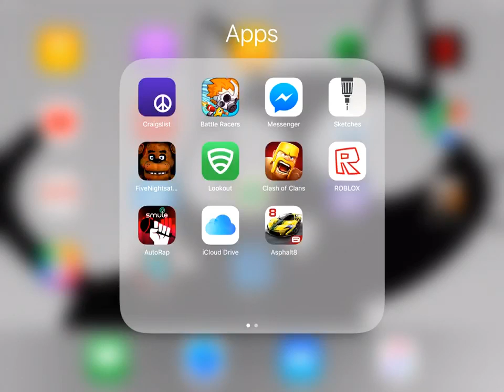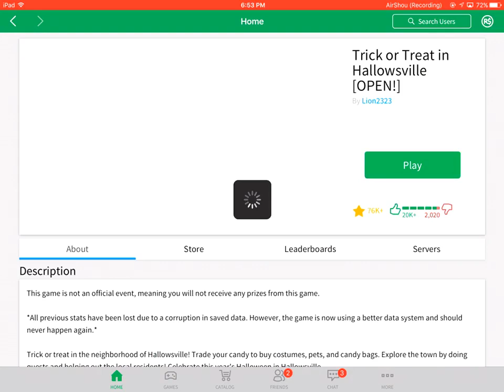Roblox trick or treating